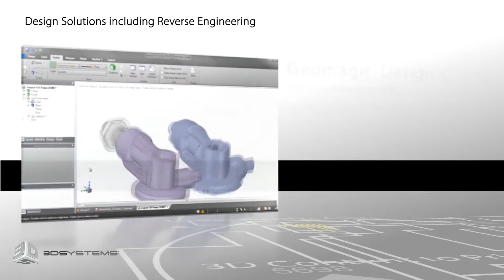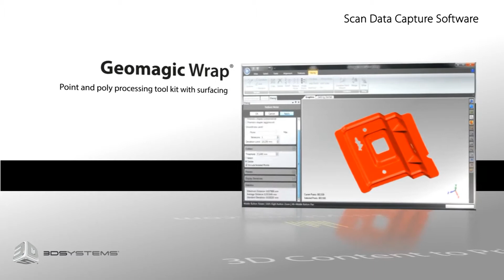Conoce lo nuevo de Geomagic DesignX, antes Rapidform XOR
El software ideal para Scanners 3D, Geomagic Design X

CAD AVSHMEIP S.A.  Distribuidor Autorizado Geomagic